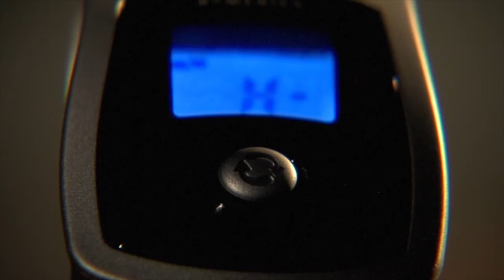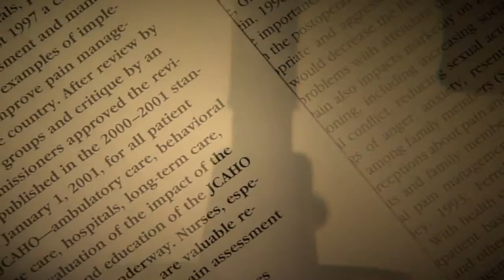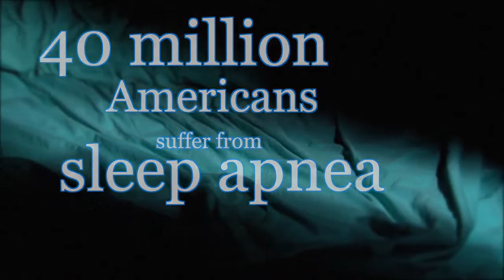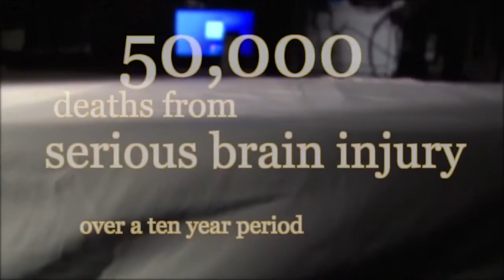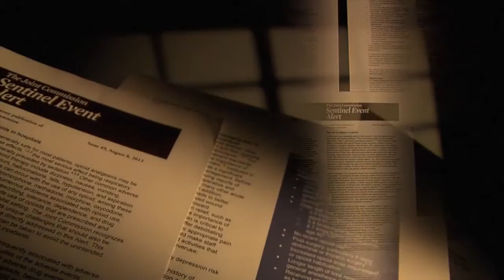Dead in Bed 8 min